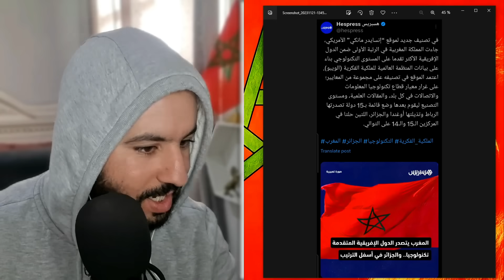جزائري يبكي ويقرأ القرآن ويدعو لفوز وتأهل المغرب - تبون يستقبل أردوغان من أجل وساطة مع إسرائيل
✅ القناة الثانية :
MOHAMED SBAY and علي صلوحي | Salouhi Ali and laya reaction and simo morocco 2 and simo berhil and mr news maroc and chouf tv and medi1 tv and ennahar tv and anas tube and Abdelkader Kharraz and Fakhr din Lhamri and bein sport news.